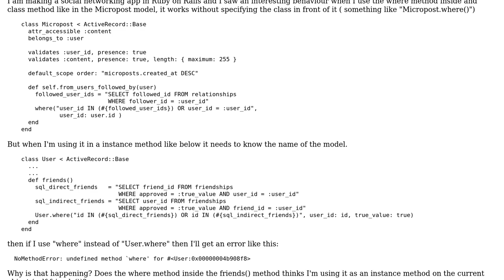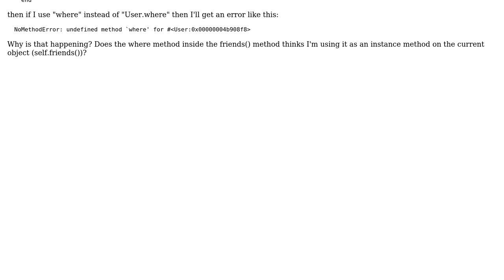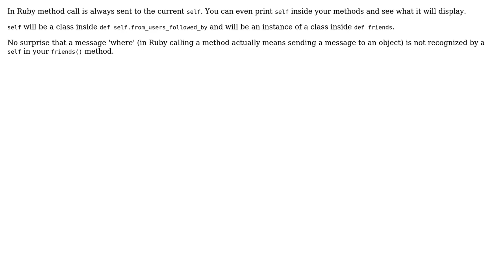Rails, where function in class methods vs where function in instance methods (2 Solutions!!)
Rails, where function in class methods vs where function in instance methods

With thanks & praise to God, and with thanks to the many people who have made this project possible! | Content (except music & images) licensed under CC BY-SA | Music | Images & others | With thanks to user hdgarrood user Dragos C. user Daniel Vartanov and the Stack Exchange Network Trademarks are property of their respective owners. You are responsible for your own actions.